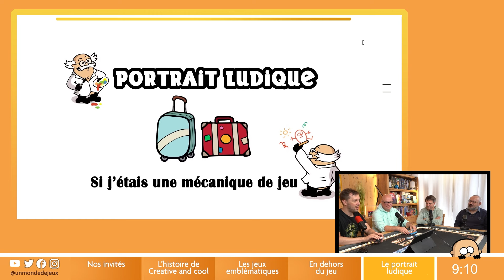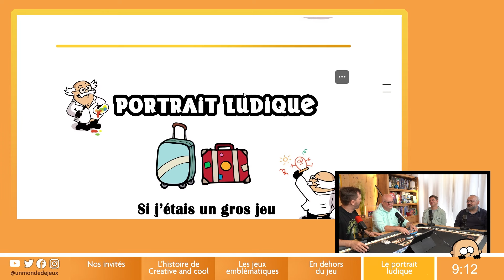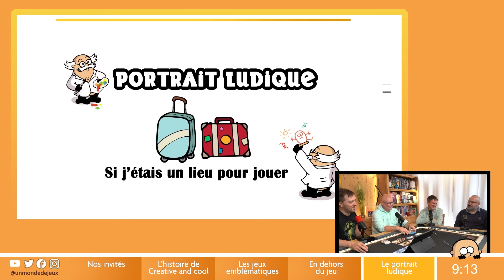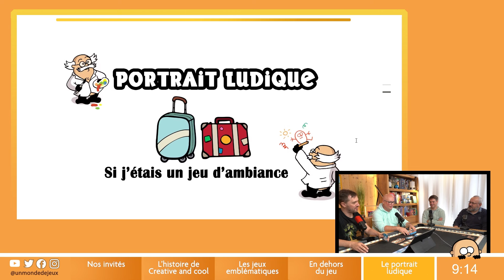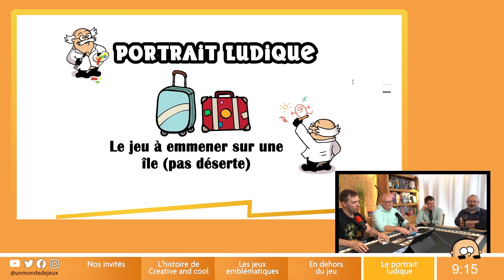La matinale Creative and cool - 27 septembre 2024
En visite au Chalet, Ludovic, Stéphane et Lionel nous présentent la maison d'édition Creative and Cool et ses premiers jeux.

Le sommaire de la vidéo :
00:00 Nos invités
12:55 L'histoire de Creative and cool
36:59 Quadri
39:58 Chat Cartonne
44:11 Djezer
52:19 Les goodies
55:30 Le portrait ludique